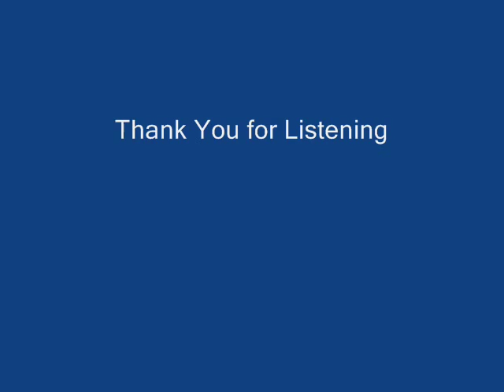Spooky2 testimonies - Rife for Life (spooky2.com) lyme, cancer, say no to chemo, chemotherapy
Testimonies are from those recovering and recovered from life threatening diseases with a rife device called Spooky2 from Spooky2.com
Spooky2 Testimonials Audio Directory

# Testimonial .begins at:
1 Chronic Cough after Bronchitis    0:10
2 Cancerous Stomach and Throat Tumors Have Shrunk 2:06
3 Blood Pressure and Remote Success  3:43
4 My Oncologist Was Amazed    5:31
5 Filaform and Plantar Warts      6:35
6   Flu Eradicated with Spooky2 Local Sweep   8:25
7 Spooky2 Cost Effective and Versatile (Long Term Rife User) 9:47
8 Common Cold, Frozen Shoulder, Morgellons 10:52
9 Sugar Addiction (Candida Flare-Up)   12:07
10 Improved Eyesight (Spooky Dookie!)   12:34
11 Healing Throat Cancer; Very Fast Response    12:57
12 Eyesight improved (Nearsighted)                15:28
13 Cold Coming On – Stuffed Sinuses         16:06
14 Success with Flu and Virus; Friend Helped WithRemote
                                                                                       16:54
15 Fibromyalgia              19:57
16 Healed Lyme, Tinnitus, Chronic Pain, Heavy
         Metals,Meniere’s                                           20:47
17  Colon Infection, Achilles’ Tendon, Muscle Soreness,
         Mouth Abscess,  Prostate Function                 21:29
18  epicondilitis and epicondilalgia    22:20
19     Injured Toe                22:54
20  Salmonella                23:41
21  Hair Loss from Stress, Knee Injury           24:41
22  Pertussis, Sinus Drip (Whooping Cough)    26:49
23  Spooky2 Most Advanced                     29:43
24  Abundance and Abundance, Heart Burn, Insomnia           30:21
25   Insomnia, Cancer and Stroke                    31:11
26   Conjunctivitis               32:38
27    Macular Degeneration, Chronic Pain, Arthritis       33:09
28    Cancer, Chronic Lyme, Eye Floaters            34:42
29    Candida, Giardia, Intestinal Parasites, General Detox
                                                                                                  35:09
30 Improved Vision                        36:33
31 Tapeworms and Eggs, Cerebral Palsy, Nicotine Detox    36:53
32 Spooky2: A Grass Roots Movement /Continuous
         Development                                                          38:01
33 Gratitude: Spooky2 Gave Me My Life Back!   39:27
This video describes Spooky2 Plasma and Spooky2 Rife Frequency generators, created from the specifications of Dr. Royal Raymond Rife.

Spooky2.com is a non profit company dedicated to help every person, reclaim birth right health and happiness.

Welcome to the Spooky2.com  "Beginners" educational support group

Now you can schedule a remote support session with our professional technical support team for problems that you cannot solve yourself.
If we cannot resolve the issue via correspondence, our technical support team may choose to contact you to set a time for a TeamViewer session.
Please ask for assistance on the Spooky2 Forum and Facebook group before contacting us. This will make our job easier.
Video tutorials:
***Spooky2 Rife Treatment: Connecting Spooky2 Accessories

Spooky2 Downloads - updated beginning every month:

Thx Echo Lee and Sunny Side Up for help with this